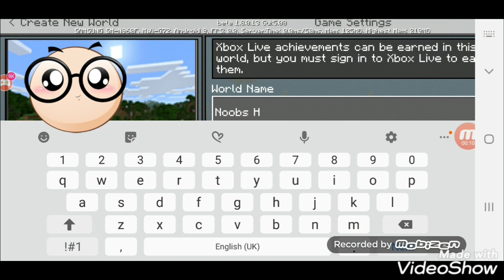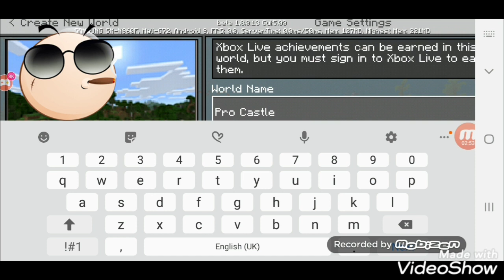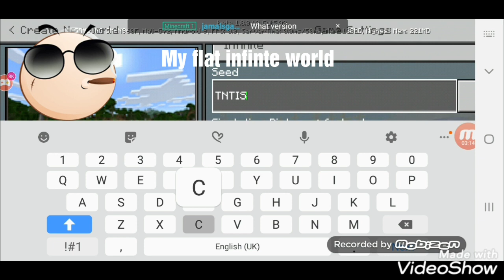Noob building vs pro building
Comment down who won